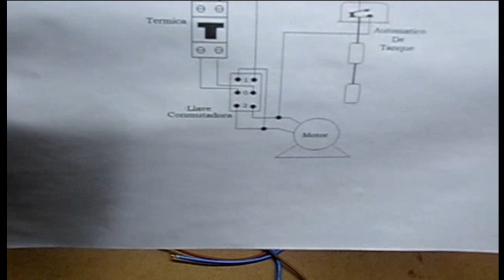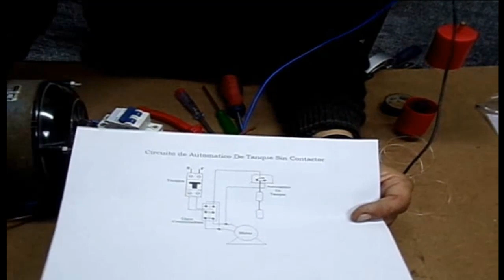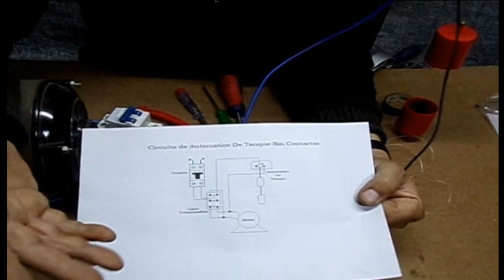Automatico De Tanque Sin Contactor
Aqui muestro como armar un circuito de automatico de tanque sin contactor ni relevo.